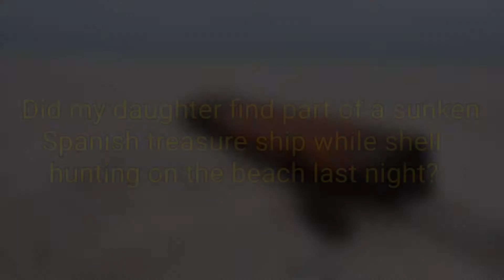My First Time Metal Detecting @ St. Pete Beach, FL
On vacation with my family at St. Pete Beach, FL and I have a metal detector with me this time!
"Every item found has a story to tell. Sometimes it just takes a little digging to figure out what that story is." - Jim Parry